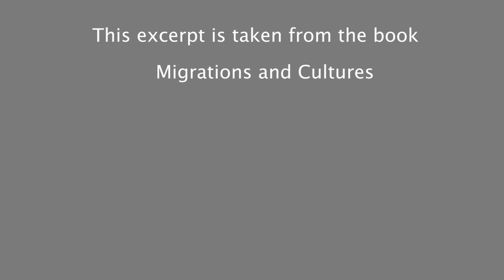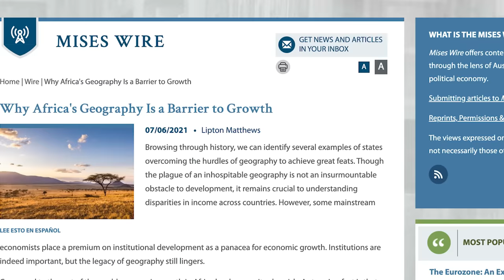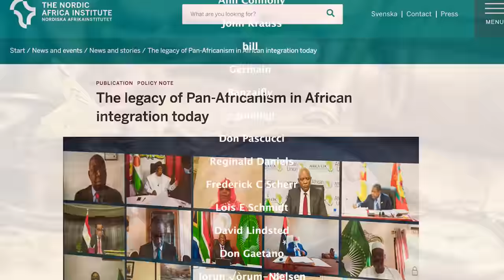Why PAN-AFRICANISM Can never Work In Africa | Thomas Sowell